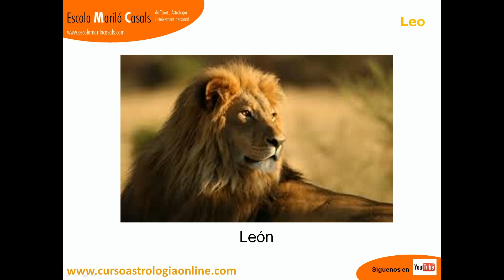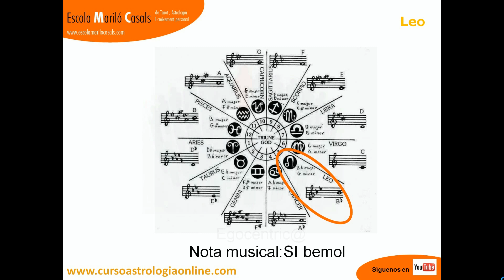¿Como es el signo de Leo? te lo presentamos en 2 minutos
Te presentamos en solo 2 minutos los conceptos clave que definen al signo de Leo, tanto positivos como negativos.
Video realizado por M!ª del Mar Tort, directora de Escola Mariló Casals. amplia la información